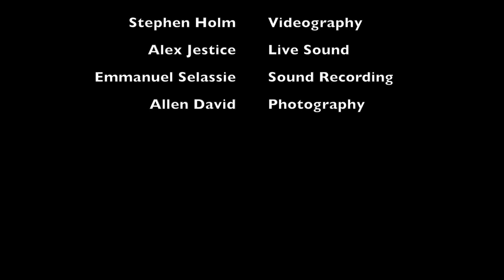BNM's TOAST covers "Sweater Weather" @ The Crepe Place 5/7/17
Real Rock Band Program Presents... TOAST
Performing "Sweater Weather" by The Neighborhood @ The Crepe Place in Santa Cruz, CA